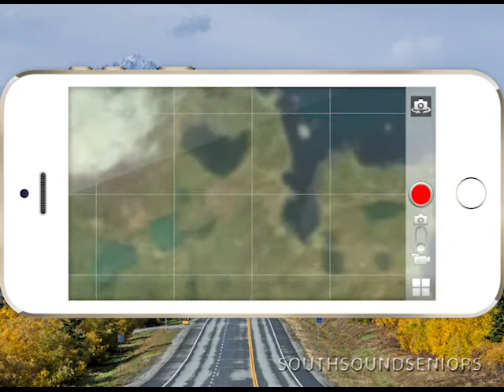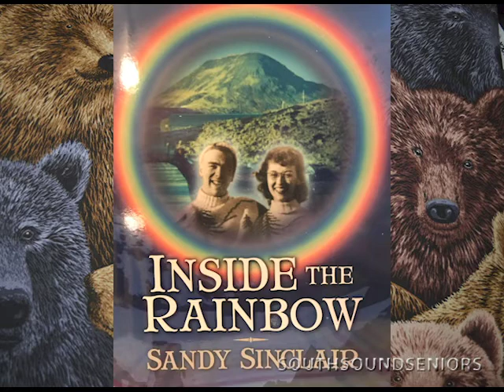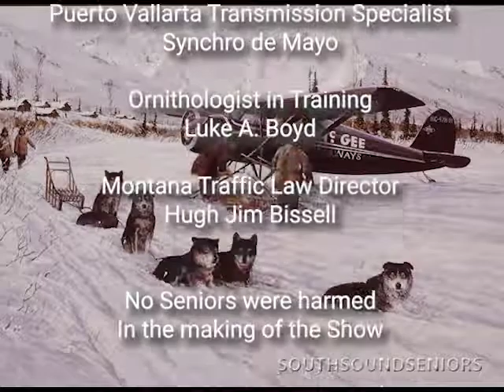S17 E09 Sandy Sinclair, Alaskan School Teacher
A show for and about older adults in the south sound community, produced in Olympia Washington. Imagine being offered a job for you and your wife teaching children in Sanak Island, Alaska. On the shores of the Arctic Ocean. Listen to the trails and adventures of a new culture. Even a trip to a volcano to stand in the sunshine.